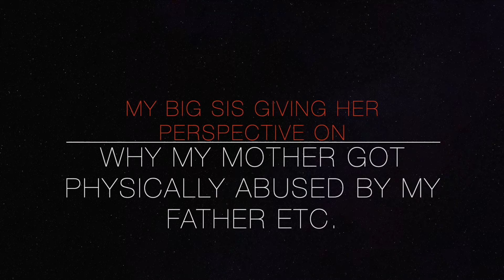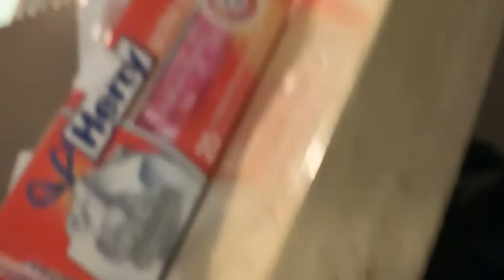Table Talk (Family Drama)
Hello everyone!
My name is Khalisa (28) my Fiance Jeff(28). I am a stay-at-home mom to our two kids Jabari(2) and Ayanna(1) .I vlog our day to day lives hoping to share and inspire as well as capture memories we can look back on in the future.Good and bad, you will see it all!

VIDEO INFO:
I was able to sit down with my sisters and mother to have a serious conversation on things that occurred in our lives as a children. Some of the things I heard,I was unaware of. Life hasn't always been good for me and my family which I am sure a-lot of you can relate too. We are determined to not let our past dictate our future,Heres OUR STORY.